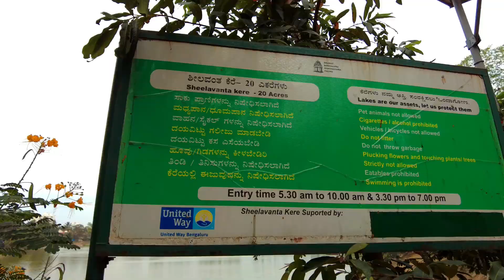Namma Bengaluru .. & Testing the new SETUP!!..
Well.. this video was all about riding through the city & testing our new camera gear DJI OSMO Pocket 2..